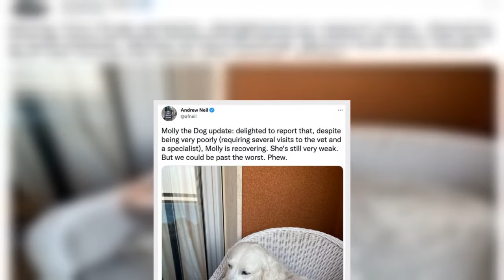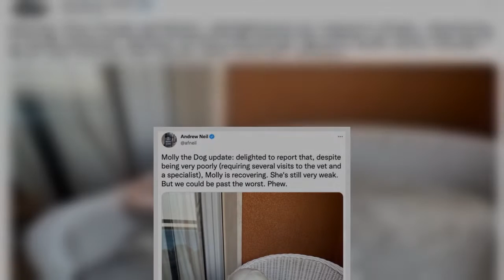'She's still very weak' Andrew Neil gives update on 'bad news' as fans rush to support him